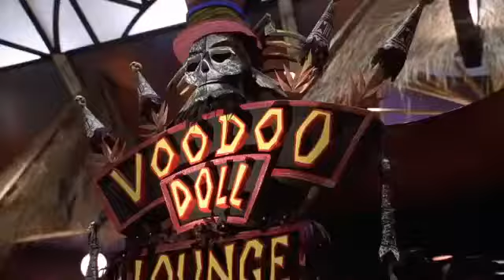Velma Investigates The Daemon Ritus - Scooby Doo Scene